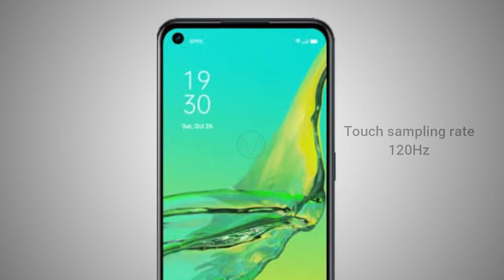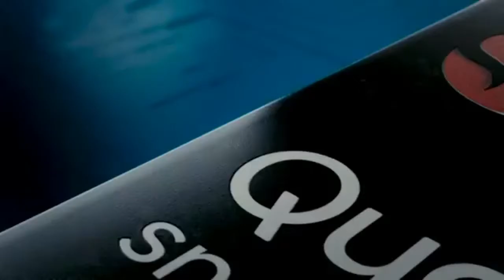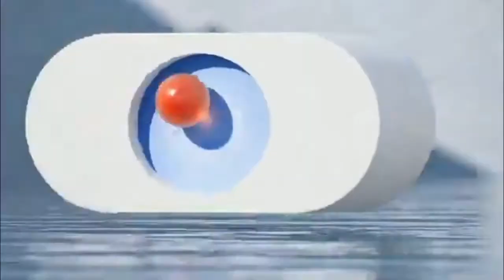OPPO A33 (2020) INDONESIA REVIEW HARGA DAN SPESIFIKASI, KAMERA, GAMING TERBARU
oppo a33 2020 review indonesia harga, spesifikasi, kamera terbaru
oppo a33 dapat dipesan mulai 29 September hingga 1 Oktober 2020 melalui situs Oppo A33 mulai dijual baik secara online maupun offline di seluruh jaringan penjualan Oppo pada 2 Oktober 2020 dengan harga Rp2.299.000.